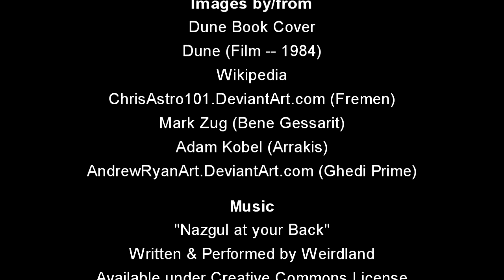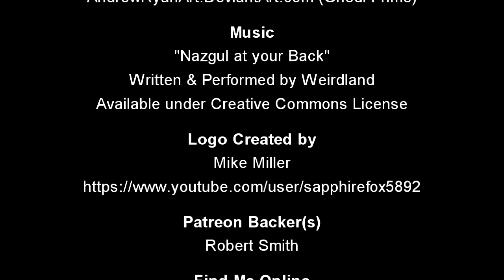Book Review - Dune (Complete)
This is the complete version of my video review of the novel Dune, by Frank Herbert. This video contains spoilers for the book, so be warned.

On November 7th, 2015, I will be doing a 24 Hour Live Stream to raise money for Doernbecher Children's Hospital through Extra Life.